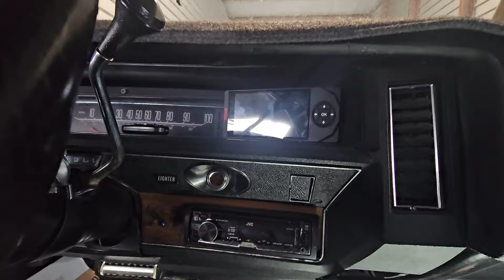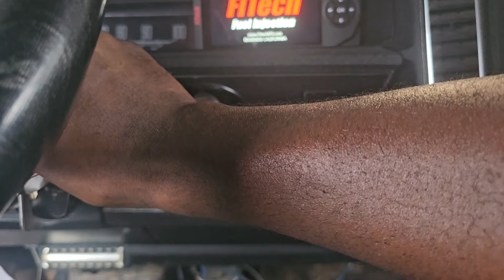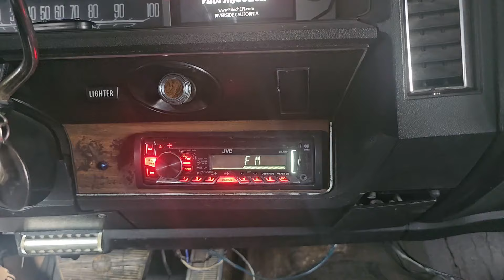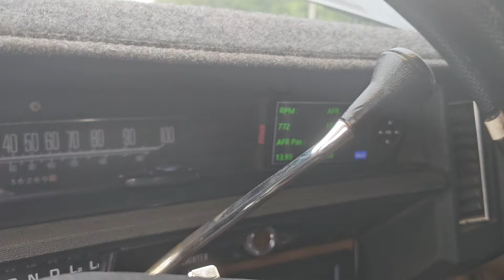LS SWAP DONK FIRST START UP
I this Video we get to start the Donk for first time,  then we have a stuck fuel injector, that bent the #3 rod.  We replace the piston,rod and bearing